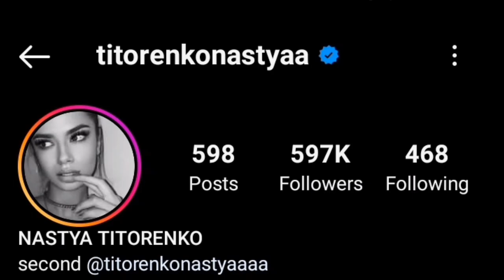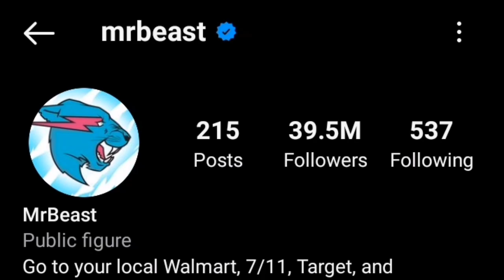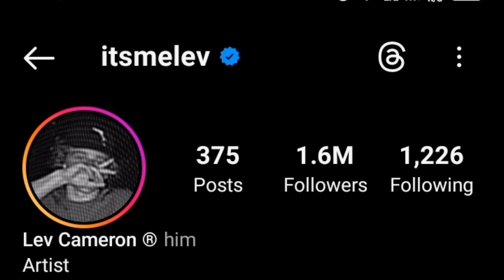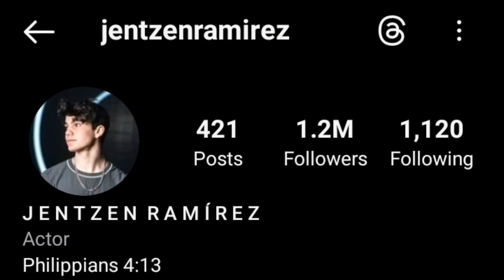Nastya Titorenko Vs Mr Beast VS Lev Cameron Lifestyle Comparison